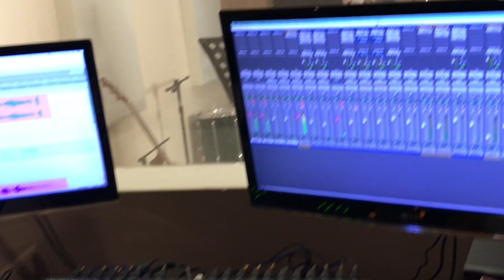Os acordes mais lindos do mundo com 3 notas!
Upper tríade structure de um jeito fácil, rápido e direto.
Boa diversão meus amigos !